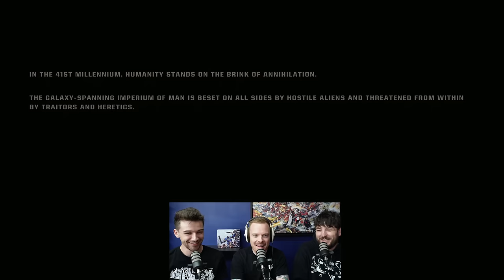FIRST TIME playing Space Marine 2 on PS5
In this video, James (a professional Warhammer painter) picks up a PS5 controller for his first video gaming experience in over a decade with the new Space Marine 2 game!

In a gaming spin off with the hosts of Paint Perspective Podcast, see their reaction to the first level of the new game!

If you want to see some more of our hosts, you can catch them every Thursday on the Paint Perspective podcast available wherever you get your podcasts, including YouTube!